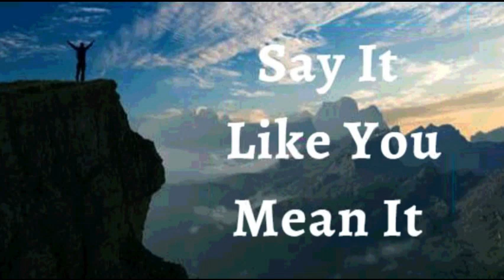13th April 2023 Say it Like you Mean it (Audio in Marathi)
१३ एप्रिल २०२३

 विश्वासाची घोषणा*

मी घोषित करतो की मी वाढीच्या नवीन हंगामात चालत आहे. मी स्तब्ध होत नाही आणि जुन्या गोष्टींना धरून राहत नाही. देवाच्या माझ्यासाठी अधिक चांगल्या योजना आहेत हे जाणून मी बदलण्यास तयार आहे. संधीचे नवीन दरवाजे, नवीन नातेसंबंध आणि अनुकूलतेचे नवीन स्तर येथे आणि आता येशूच्या नावात आहेत. ही माझी घोषणा आहे.

मी सियोनमध्ये राहतो; त्यामुळे आजारपण माझ्यापासून दूर आहे. माझ्या शरीरातील प्रत्येक अवयव हे परमेश्वराच्या धार्मिकतेचे साधन म्हणून  आहेत, म्हणून पाप आणि आजाराचे माझ्या शरीरावर प्रभुत्व नाही. मी पवित्र आत्म्याच्या उपस्थितीत राहतो. परिपूर्ण आरोग्य हे नेहमीच माझे  आहे. आमेन*

मी मजबूत आहे (इफिस ६:१०)
 मी निरोगी  आहे (1 पेट 2:24)
 मी धन्य आहे (इफिस १:३)
 मी श्रीमंत आहे (2 Cor 8:9)
 मी सामर्थ्यवान आहे (40:29 आहे)
 मी अभिषिक्त आहे (1 Jn 2:20)
 मी स्वतंत्र आहे (Jn ८:३६)
 मी देवाचा प्रिय आहे (Mk 1:11)
 मला जे पहायचे आहे ते मी बोलतो (2 Cor 4:18)
 मी एक मौल्यवान बियाणे आहे (लूक ८:१५)
 मी माझ्या देवाच्या घरात चांगल्या जमिनीवर लावले आहे (Ps 92:13)
 मी माझ्या प्रभूच्या दरबारात खजुराच्या झाडाप्रमाणे फुलतो (Ps 92:13)
  मी वनस्पती पासून रसाने भरलेला आहे (Ps 92:14)
 आणि म्हातारपणातही मी ताजे आणि समृद्ध असेन (Ps 92:14)
 येशूच्या नावात माझ्यासाठी गोष्टी नेहमीच कार्य करत असतात (रोम ८:२८)

 हल्लेलुया! आमेन.

 शालोम